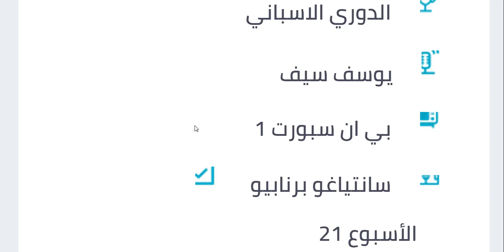موعد مباراة ريال مدريد القادمة - موعد مباراة ريال مدريد والتشي في الدوري الاسباني الجولة 21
موعد مباراة ريال مدريد القادمة - موعد مباراة ريال مدريد والتشي في الدوري الاسباني الجولة 21 والقنوات الناقلة والمعلق - موعد مباراة ريال مدريد اليوم - موعد مباراة التشي وريال مدريد في الدوري الاسباني الجولة 21 والقنوات الناقلة والمعلق

موعد مباراة ريال مدريد واتلتيك بيلباو في دور ربع النهائي من كأس ملك اسبانيا 2022 💥التوقيت والقنوات 💥
موعد مباراة اتلتيك بيلباو وريال مدريد في كاس ملك اسبانيا💥والتوقيت والقنوات الناقلة💥
موعد مباراة اتليتك بيلباو وريال مدريد في دور ربع النهائي من كاس الملك الاسباني2022
اتلتيك بيلباو
ريال مدريد
كاس ملك اسبانيا
مباريات كأس ملك اسبانيا
دور ربع نهائي من كأس الملك الاسباني
القنوات الناقلة لكاس ملك اسبانيا
القنوات الناقلة لكاس ملك اسبانيا 2022
ريال مدريد واتلتيك بيلباو
اتلتيك بلباو وريال مدريد
بلباو
القنوات الناقلة لمباراة واتلتيك بلباو وريال مدريد
القنوات الناقلة لمباراة ريال مدريد واتلتيك بلباو
توقيت مباراة  الريال واتلتيك بيلباو
, ريال مدريد وبلباو ,
الريال واتلتيك بلباو
ريال مدريد
ديربي
, مباراة ريال مدريد واتلتيك بيلباو في كأس ملك اسبانيا
ريال مدريد واتلتيك بلباو في دور ربع النهائي من كأس ملك اسبانيا
كاس الملك الاسباني, مباريات , كاس ملك اسبانيا
, موعد مباراة ريال مدريد القادمة
القنوات الناقلة لمباراة ريال مدريد واتلتيك بيلباو
, موعد مباراة ريال مدريد القادمة في كأس ملك اسبانيا 2022,
موعد مباراة اتلتيك بيلباو القادمة في كاس ملك اسبانيا 2022
ميسي ورونالدو
موعد مباراة ريال مدريد واتلتيك بلباو
موعد مباراة ريال مدريد واتلتيك بيلباو
كاس ملك اسبانيا
كاس ملك اسبانيا اليوم
اتلتيك وريال مدريد
موعد مباراة الريال القادمة
ميعاد مباراة اتلتيك بلباو وريال مدريد في كاس الملك,
اتلتيك بيلباو وريال مدريد في كاس الملك
,كاس ملك اسبانيا 2022,
موعد ماتش اتلتيك بيلباو وريال مدريد,
, موعد ماتش اتلتيك بلباو وريال مدريد القادم في كاس الملك الاسباني,
برشلونة
,موعد مباراة ريال مدريد وبلباو
, دور ربع النهائي من كأس ملك اسبانيا
, القنوات الناقلة لمباراة ريال مدريد واتلتيك بيلباو في كأس الملك
, مباراة كاس الملك الاسباني,
ريال مدريد واتلتيك بلباو
,الريال واتلتيك بيلباو
ريال مدريد واتليتك
بلباو والريال
موعد مباراة اتلتيك بيلباو القادمة
موعد مباراة أتلتيك بلباو وريال مدريد
موعد مباراة ريال مدريد القادمة- أتليتك بيلباو و ريال مدريد والقنوات الناقلة والمعلق- الدوري الاسباني

موعد مباراة الريال وسلتا فيجو اليوم
موعد مباراة الريال وسلتا فيجو القادمة